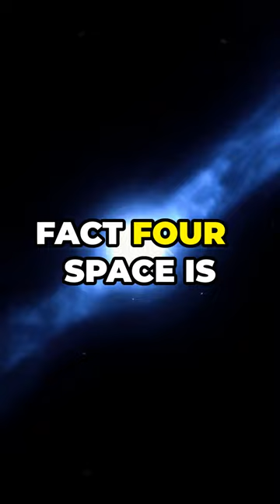Mind-Blowing Space Facts You Didn't Know! 🚀✨